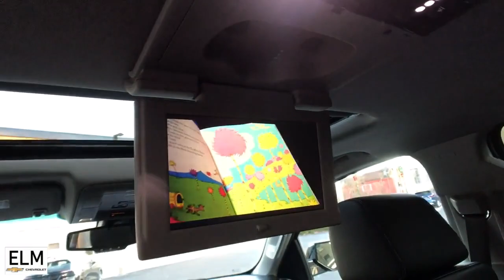2020 Chevrolet Tahoe Elmira, Ithaca, Watkins Glen, Corning, Sayre, NY T22-20A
Black Used 2020 Chevrolet Tahoe available in Elmira, New York at ELm Chevrolet. Servicing the Ithaca, Watkins Glen, Corning, Sayre, NY area.

Elm Chevrolet
301 E Church St

!*!*! FALL SALES EVENT AT ELM CHEVROLET! DON'T MISS OUT - OUR PRE-OWNED VEHICLES ARE MARKED AT OR BELOW AUCTION PRICING! NOW IS THE BEST TIME TO GET A NEW RIDE THROUGH ELM CHEVROLET !*!*! The Story, Highlights Include..., **ALLOY WHEELS**, **CLEAN CAR FAX**, **FACTORY NAV**, **FACTORY SUNROOF**, **GREAT MPG**, **PRICED TO MOVE**, **SOLD AND SERVICIED**, **WONT LAST**, CAR FAX 1 OWNER**. 2020 Chevrolet TahoebrbrAwards:br  * ALG Residual Value